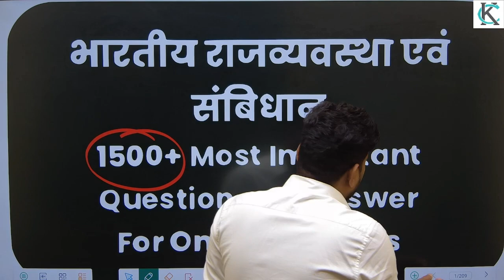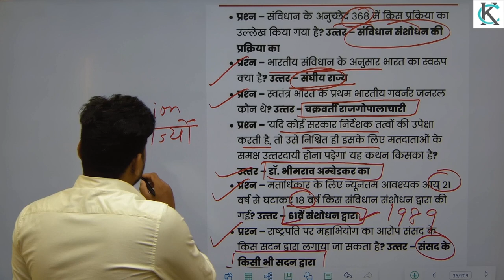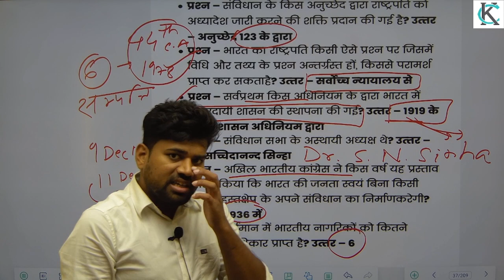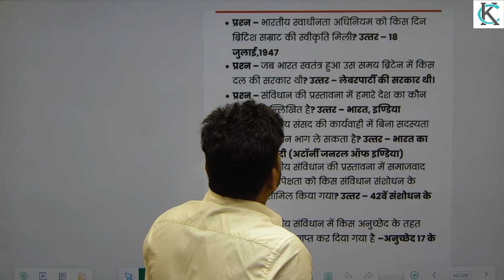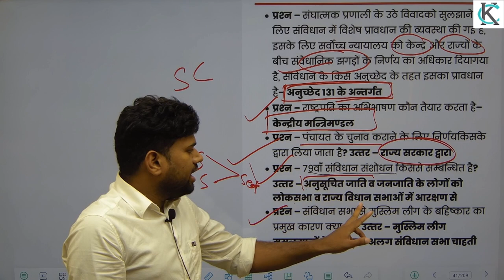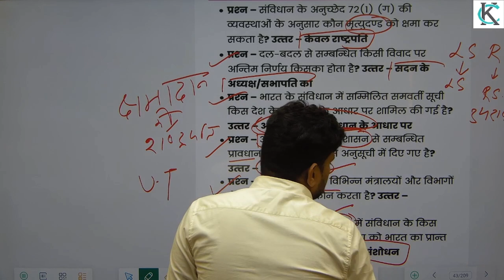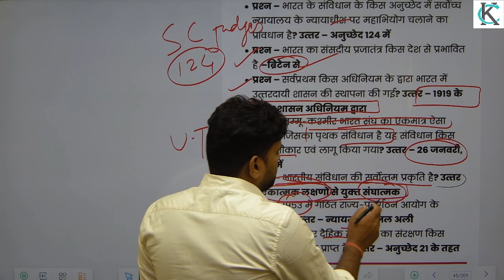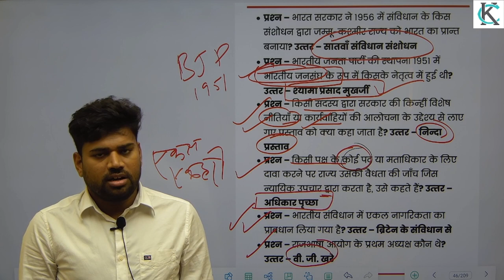ICAR IARI Imp. Polity 1500+ Ques. series 1